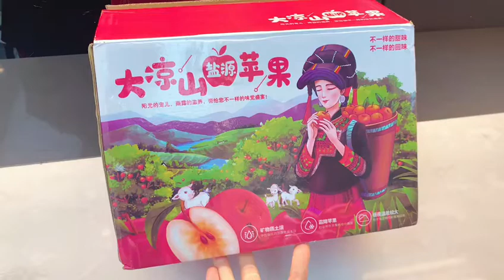大凉山盐源苹果🍎虽然不够漂亮，但是口感不错，是国内外享有盛誉的高原苹果🍎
四川大凉山盐源县得天独厚的光热资源，原生态少污染的环境，孕育了好吃的“盐源苹果”🍎

无公害、色泽厚重、香味浓郁、肉质细脆、汁多爽口。

高原果子虽然不够漂亮，但是口感不错，是国内外享有盛誉的高原苹果🍎